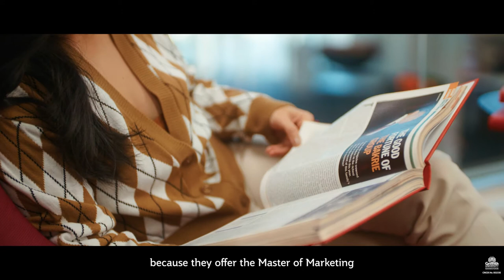Pichy, onshore international student studying Business at Griffith University, Australia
Pichy is an onshore international student originally from Bangkok, Thailand, and is in her final year of a Master of Marketing and Master of Hospitality and Tourism at Griffith’s Nathan campus. Pichy previously worked in hotel sales and is pursuing master’s degrees in marketing and tourism to optimise her career success in the hospitality industry.

Pichy chose Griffith for its excellent global reputation and calibre of its business degrees as well as the 'real world experience' Griffith's teaching staff possess. In her spare time she enjoys picnics, chasing sunsets and spending time with her lifelong friends she met at Griffith.

Find out more about studying at Griffith at griffith.edu.au/international/onshore